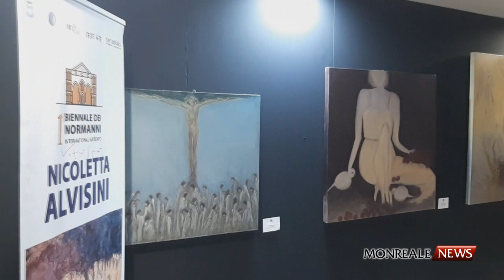Vittorio Sgarbi alla ''Biennale dei Normanni''